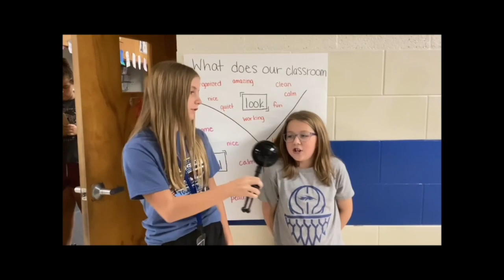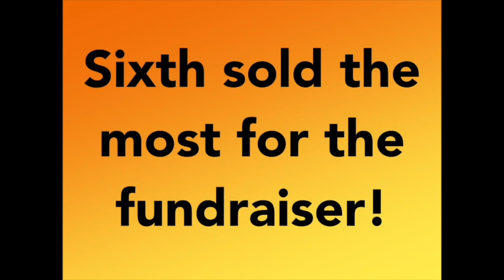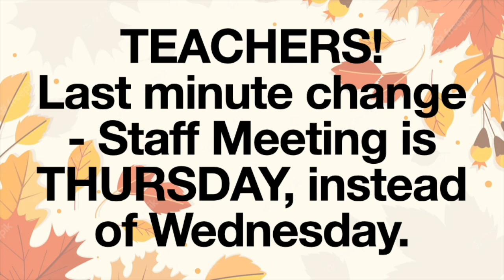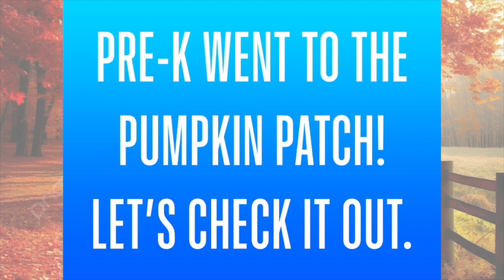Oct 9 15 Final Announcements